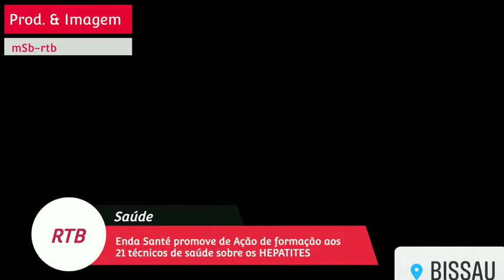IMPRENSA: No âmbito da parceria com Ação Ianda Guiné Djuntu, SINJOTECS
IMPRENSA: No âmbito da parceria com Ação Ianda Guiné Djuntu, SINJOTECS promove ação de formação aos Profissionais de Comunicação Social sobre a ética e deontologia jornalística.